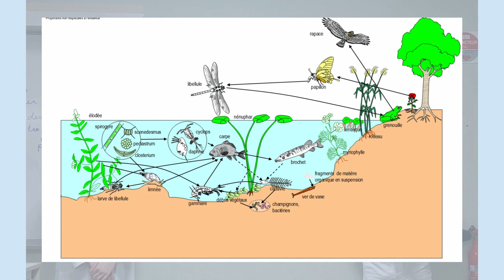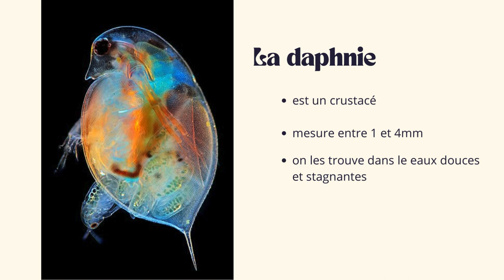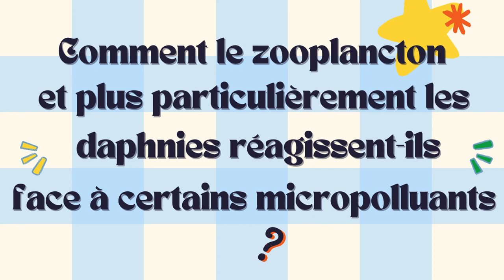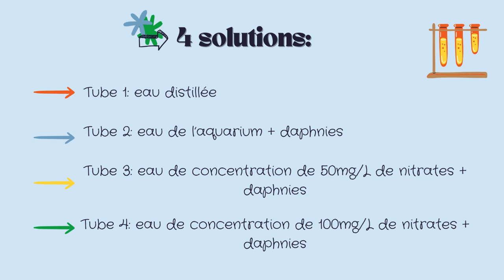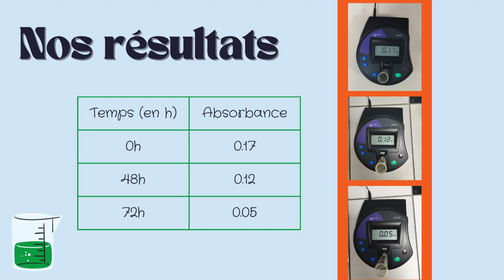2 RENNES Les conséquences du déversement de micropolluants dans un écosystème